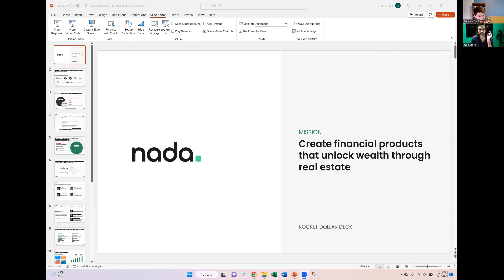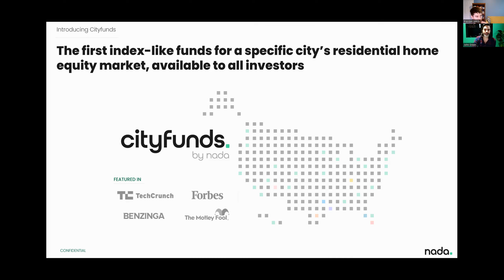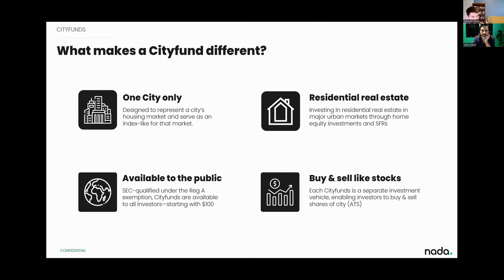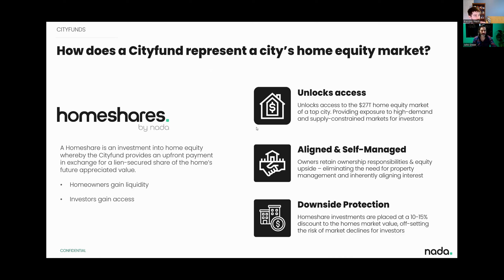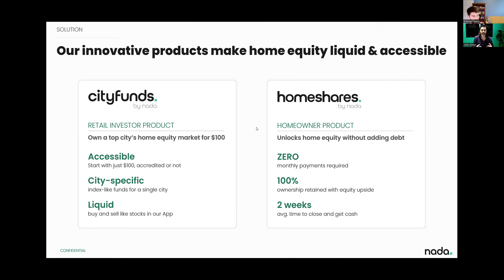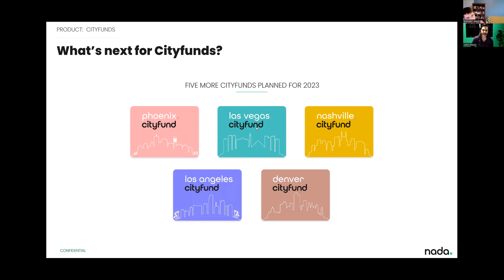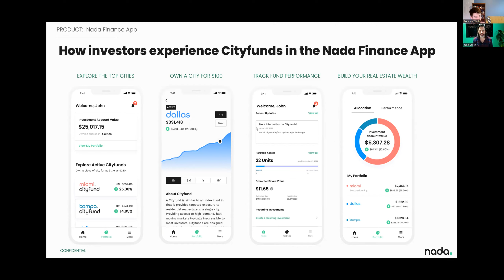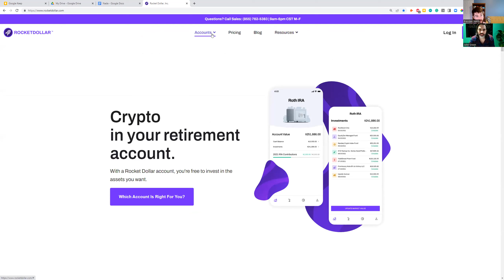Nada and Cityfunds Real Estate in a Retirement Account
John Green joins Brendan to talk over Nada Inc. Nada Inc is a financial services company specializing in real estate investments.

0:00 - Introductions & Background
4:50 - Nada Overview & Real estate
8:34- CityFunds
12:45 - Homeshares Structure
21:50 - CityFunds vs Homeshares
26:07 - CityFund Locations
32:15 - Upcoming Locations
34:5 - Nada Customer Experience
40:50 - Secondary Trading
44:14 - How to get started & Closing